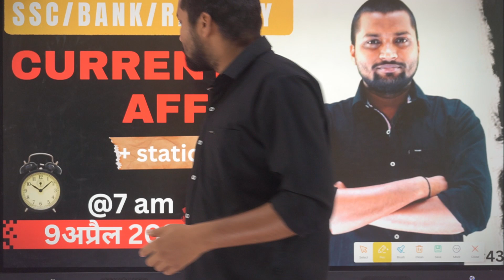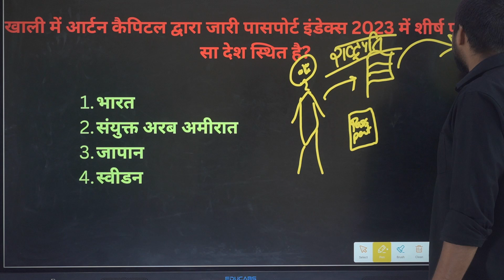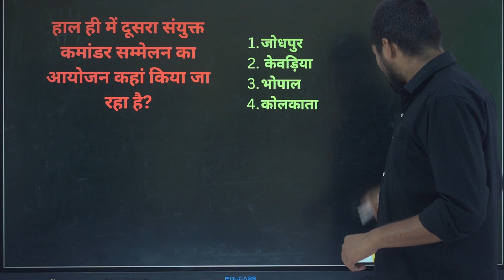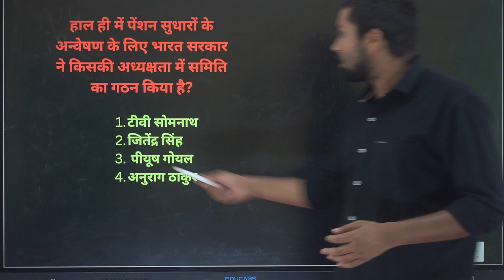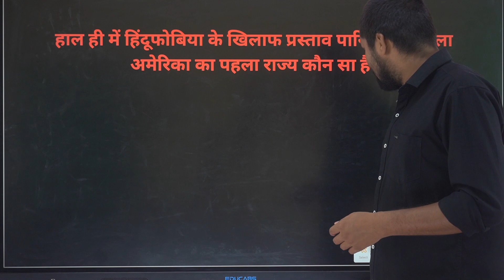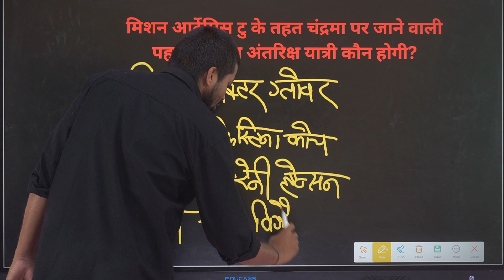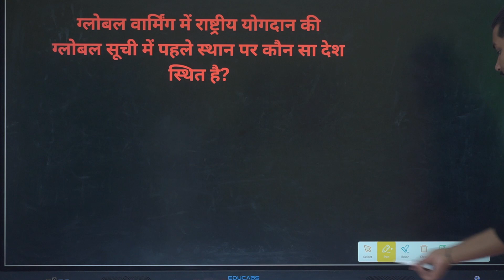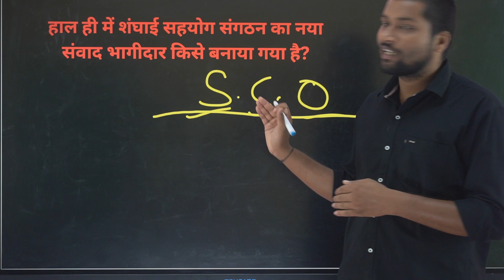9 April 2023 |daily current affair + static g.k| @2dayclasses (43)